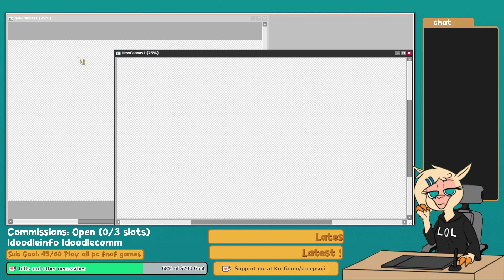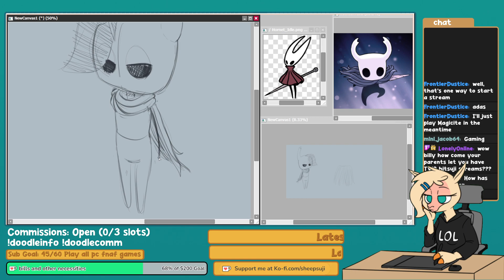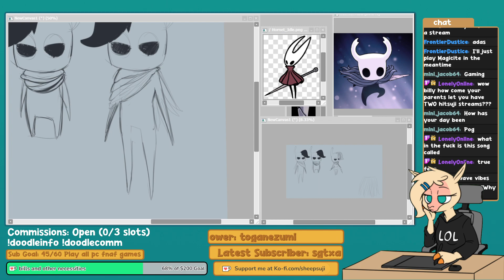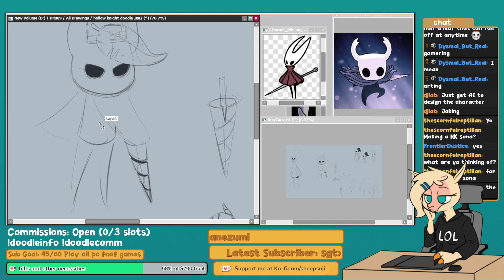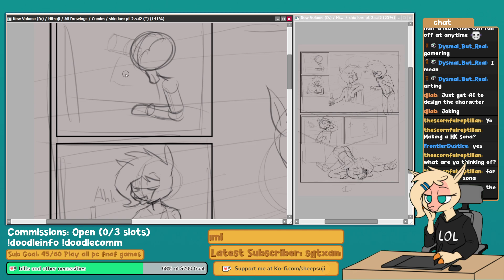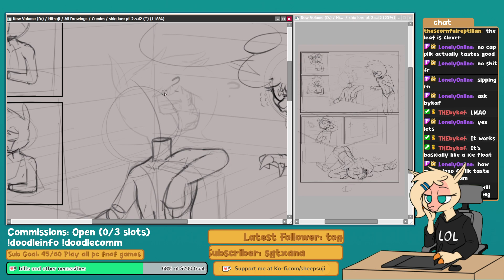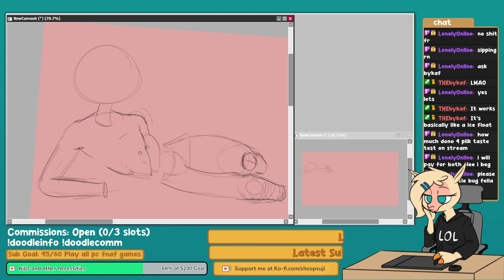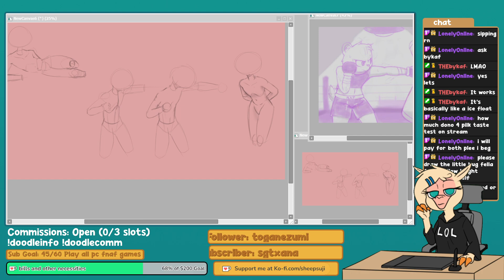Drawing Hollow Knight Sona and other stuff | 3-28-2023 Art